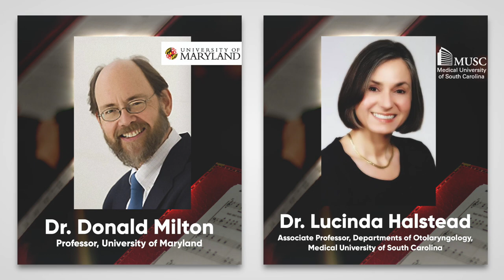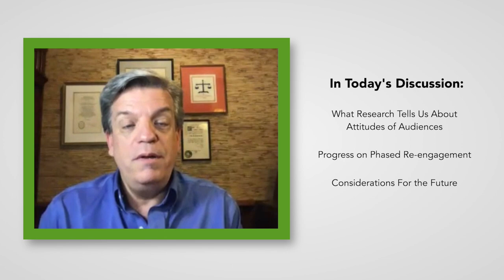Welcome and Introduction | Pt. 1 of Near-Term Future of Singing Webinar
Live Webinar: WHAT DO SCIENCE AND DATA SAY ABOUT THE NEAR-TERM FUTURE OF SINGING
Leaders of major choral singing organizations set the stage for a webinar jointly presented by Chorus America; the National Association of Teachers of Singing (NATS); the Barbershop Harmony Society (BHS); and the American Choral Directors Association (ACDA).

The two-and-a-half hour live seminar covers a wide range of topics, and the panel acknowledged that this is only the beginning of a long journey of research for all arts organizations. “This is going to be a marathon, not a sprint,” noted ACDA’s Tim Sharp -- himself a survivor of diagnosed COVID-19.

Allen Henderson, executive director, National Association of Teachers of Singing (NATS)

Medical specialists:
Otolaryngologist Dr. Lucinda Halstead, founder and medical director of the Evelyn Trammell Institute for Voice and Swallowing at the Medical University of South Carolina, and President Elect of the Performing Arts Medical Association (PAMA).
Dr. Donald Milton, a leading researcher on the interrelated areas of infectious bioaerosols, exhaled breath analysis, and respiratory epidemiology.

Arts marketing and leadership professionals:
Colleen Dilenschneider, IMPACTS Research and Development
Mollie Quinlan-Hayes, ArtsReady
Tom Clareson, Performing Arts Readiness